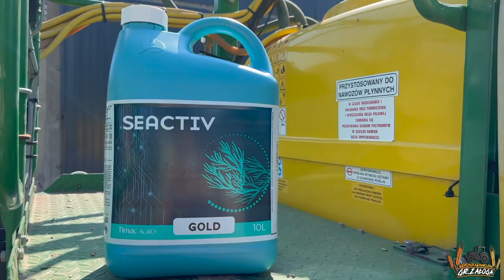Ostatni zabieg na warzywa! Sposób na AZOTANY!